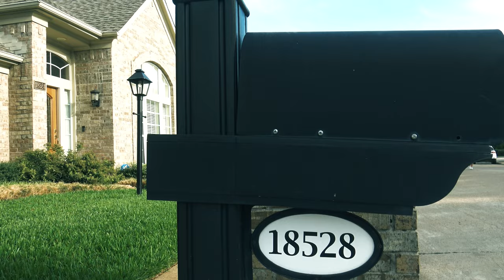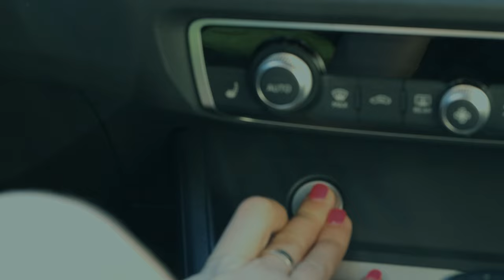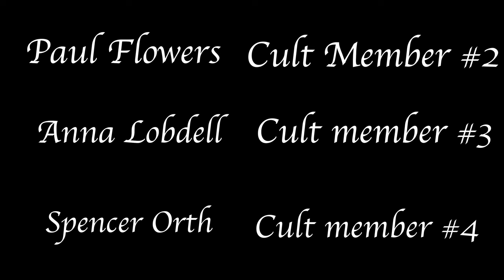Plywood Acres - A Horror Short Film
Sarah and Matt are on a trip to Disney World when the unexpected happens. They find themselves in a strange neighborhood located between heaven and hell, run by a cult.

All this music and the rights to use it have been purchased by me on Pond5

Underwater Dream
By: KayleighPhillips

Mysterious Forest
By: kuzen777

Cult Thriller - Epic Action Trailer Cinematic Atmospheric Ambient Background
By: TheDoctorCaptain

Horror Suspense Background (Tension Build, Dark, Thriller)
By: DELO

No Salvation - Horror Chase Track
By: DanielHComposer

Ambient Drone Mystical Dark Pad Mysterious Strange Tension Meditation
By: StudioMat